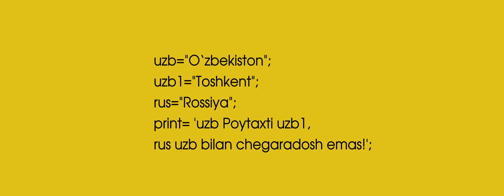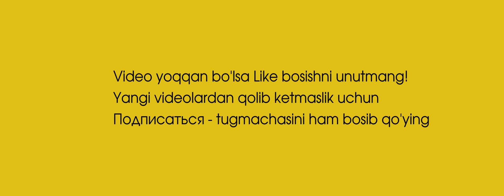Izohlarga javob - #01. Konkatenatsiya. Dasturlashni o'rganish kursi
Ushbu videoda o'quvchi qoldirgan izohni tahlil qilamiz. Undan tashqari Konkatenatsiya tushunchasiga ham oydinlik kiritiladi.

Dasturlashni o'rganish kursi.